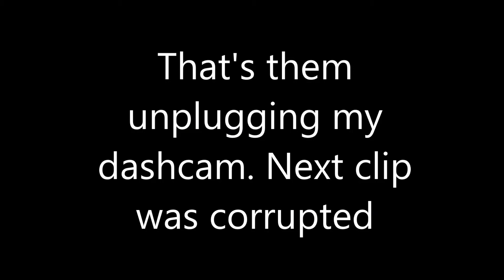"When I downshift the motor revs"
Clarkdale Volkswagen realizing that my car was modded.
They curbed my wheel THRICE too. Those were also recorded on my dashcam luckily. Who knows what else they did after they unplugged it. Now I wish my dashcam actually had a battery.